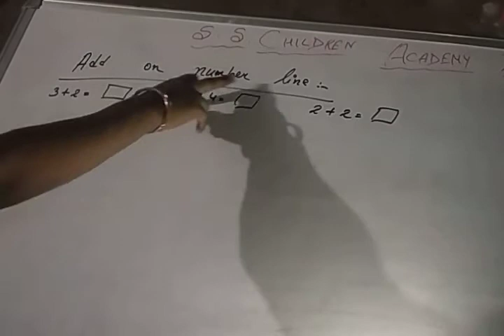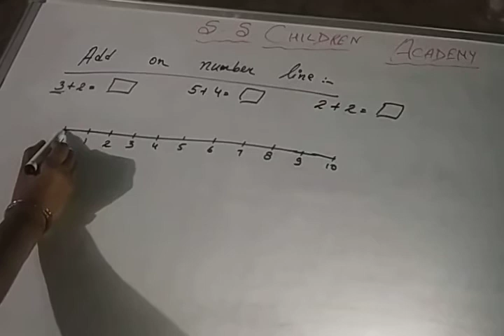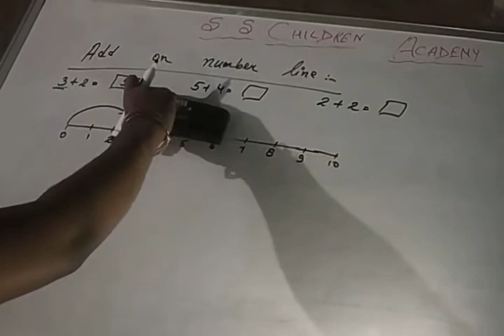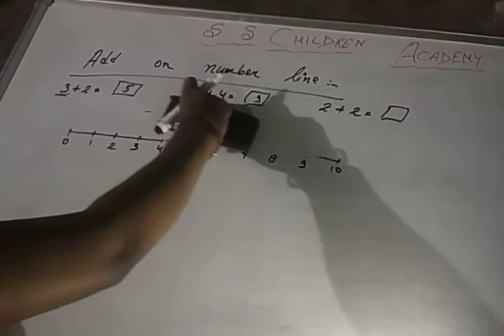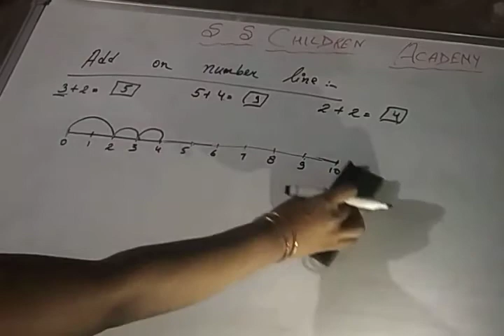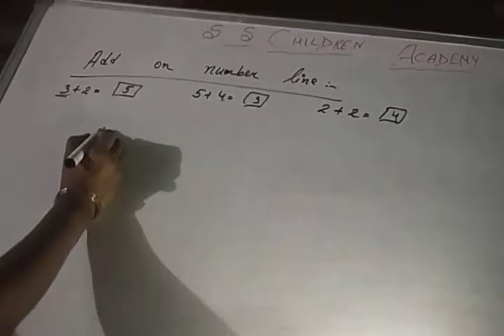एस एस चिल्ड्रेन एकेडमी ,सिहटीकर ,Maths video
Adding On Number Line